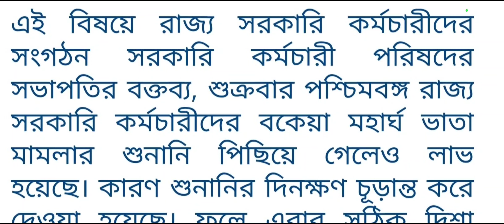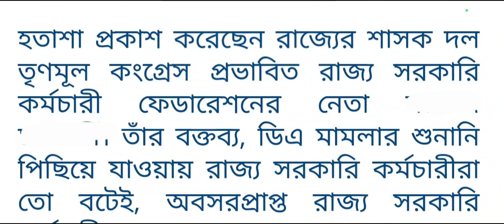ডি এ সংক্রান্ত খবরLatest/DEARNESS ALLOWANCE case UPDATE/DA LATEST NEWS/wb govt da latest news 2023